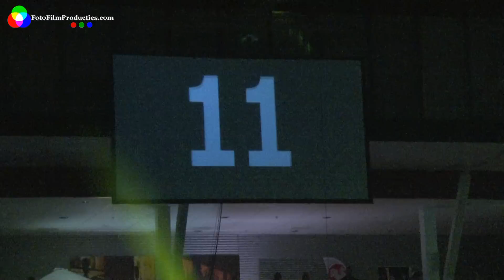1. Opening Univé Gymgala 2011 _ Renske Endel & Gert van der Vijver (NED)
Op zaterdagavond 17 december 2011, opende Renske Endel en Gert van der Vijver het 15e Univé Gymgala in Almere. Camera: Wil van der Koelen